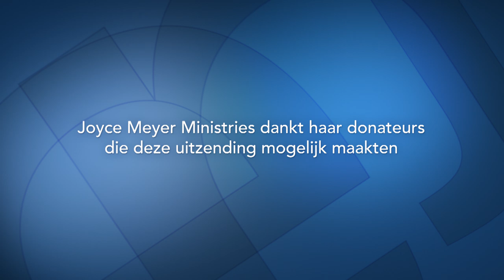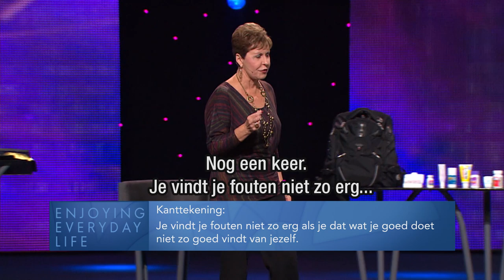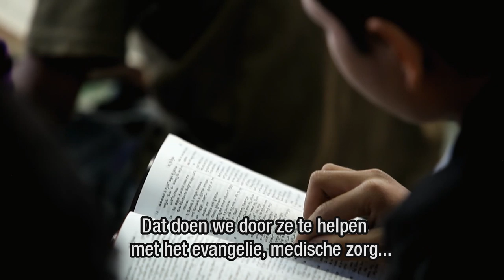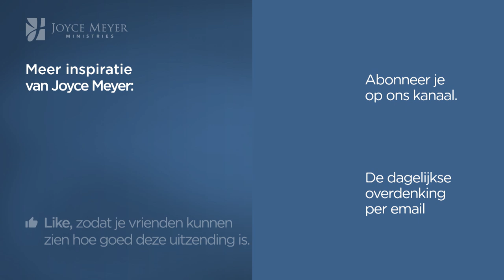Hoe Gods genade ons verandert (1) | God redt | Devotional | Joyce Meyer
Herinner jezelf elke dag eraan: Gods genade heeft ons gered en die genade verandert ons en helpt ons geestelijk vooruit te komen.